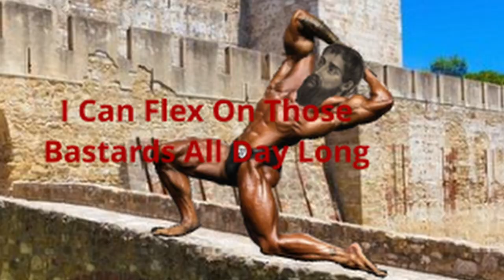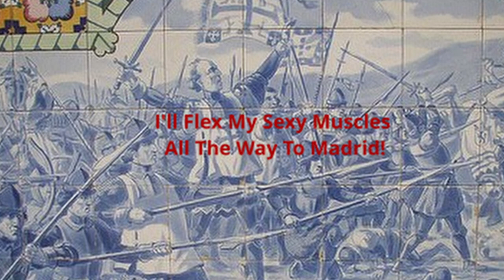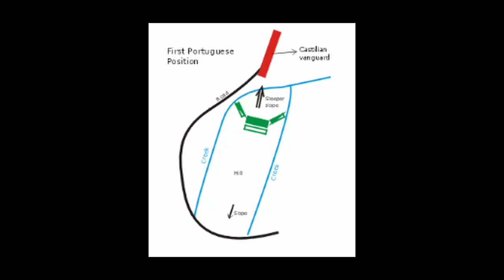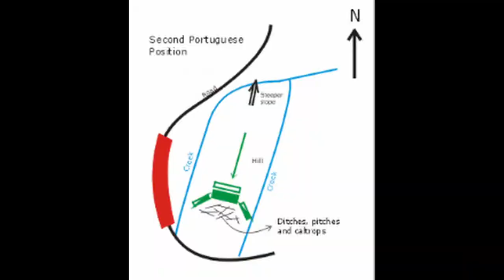Portuguese Interregnum Documentary - How Portugal Humilliated Castille!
Welcome everyone to History With Whiskey!
Do you know what's almost as good as whiskey? A good history lesson!

Today we are learning about how during the Portuguese Interregnum (1383-85) the portuguese people rallied agains the Castillean threat to keep their independence, humilliating Castille in the process time and time again.